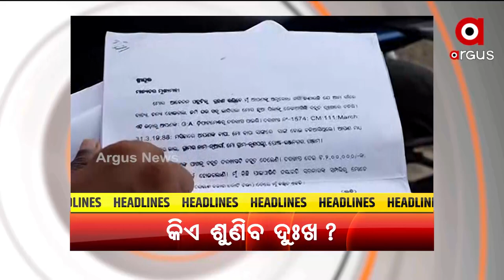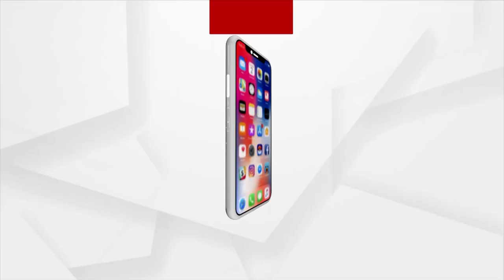Headlines 6 pm | 24 Jan 2022 | Argus News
+ଚଳିତ ବର୍ଷ ଠିକ ସମୟରେ ହେବ ଯୁକ୍ତ ଦୁଇ ଓ ମାଟ୍ରିକ ପରୀକ୍ଷା

+ବକ୍ସି ଜଗବନ୍ଧୁଙ୍କ 193 ତମ ଶ୍ରାଦ୍ଧୋତ୍ସବ..

+ନବୀନ ନିବାସ ଅଭିମୁଖେ ଗଡୁଛି ସାଇକେଲ୍...

+ରାଜ୍ୟରେ ଗୋଷ୍ଠୀ ସଂକ୍ରମଣ ଆଶଙ୍କା...

+ଠକାମିର ତରିକା ବଦଳାଇଛନ୍ତି ସାଇବର ଠକ...

+କାଲିଠୁ ବିଶ୍ବ ବ୍ୟାଡମିଣ୍ଟନ ପ୍ରତିଯୋଗୀତା ‘ଓଡ଼ିଶା ଓପନ ସୁପର-100’...

+ଓଡ଼ିଶା ବଜାରରେ ପ୍ରଥମ ଥର ଖାଇହେଉଥିବା ଚା କପ୍..